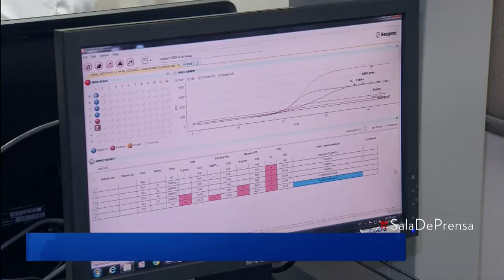¿Cuánto cuestan los trajes que necesitan los médicos para combatir el coronavirus?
El medico e investigador Camilo Prieto señaló que solo los elementos de protección de la parte superior del cuerpo pueden superar los 250.000 pesos.

Esto en medio de una situación en la que el sistema de salud no ofrece las garantías necesarias a los profesionales de la salud y algunos han tenido que comprar de su propio bolsillo estos trajes. Otros, ni siquiera encuentran los elementos o no reciben sueldo hace cinco meses.